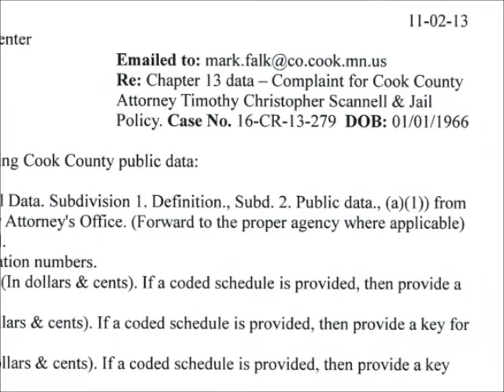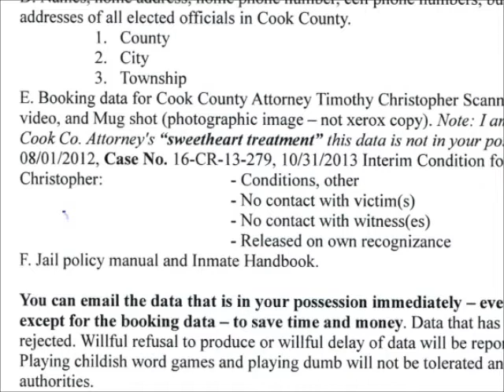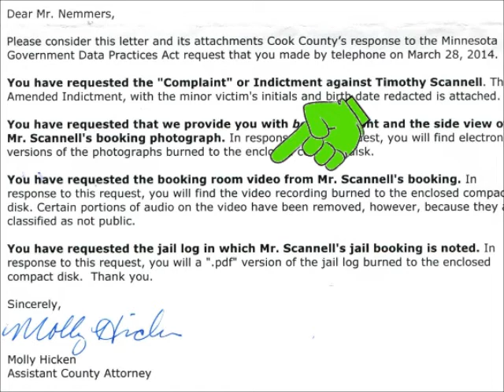Lion News: Booking Video Of Stalker Cook Co. Attorney Timmy Scannell -- Illegally Withheld?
Lion News: "Stalker" Scannell's Judge Floerke Better Mannered After Apology For 12-10-12 "Assh*le" Comment?